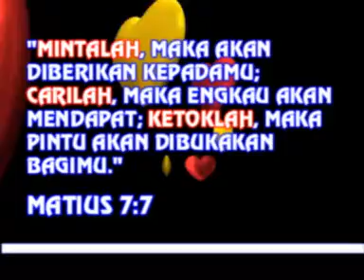KK KB JAN MG 4 2010